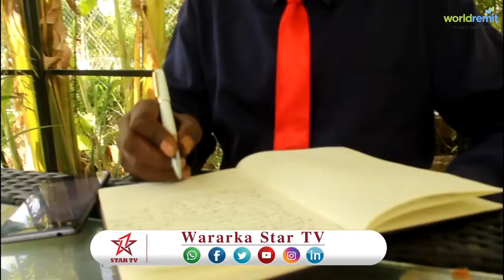DAAWO SIYAASI REER BOORAMA AH OO XUKUUMADA KU DHALIILAY CABUDHINTA SAXAAFADA